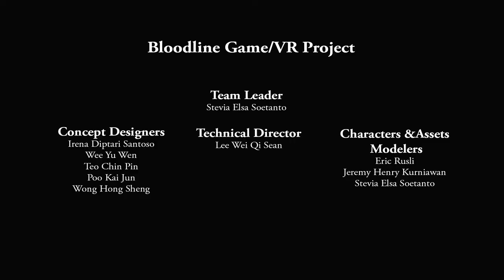"Bloodline" game experience - 3D Modeling | 3dsense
A 3d game experience project by our team of students, experimenting with Unity engine as well as Virtual Reality possibilities. created with the following tools:
Maya, Zbrush, Houdini, Substance Painter, Marmoset, Unity, Unreal, Speedtree.

3dsense Media School is a leading digital arts school in Asia, preparing students for careers in film, games and animation for over 17 years. Our diplomas focus on providing industry-based training for Visual Effects, Animation, Game Art, Motion Design, Concept Design & Illustration, and Toy Production & Figurative Studies.